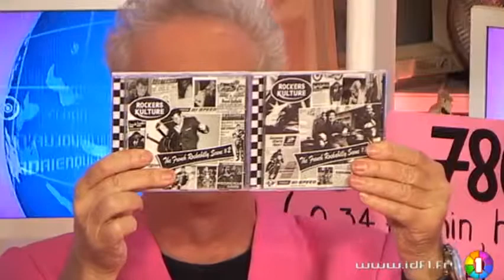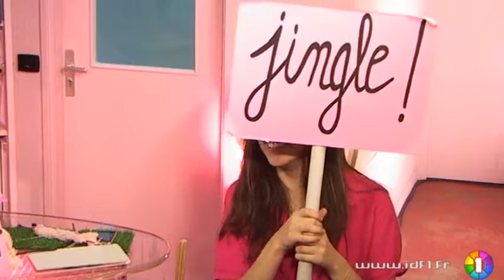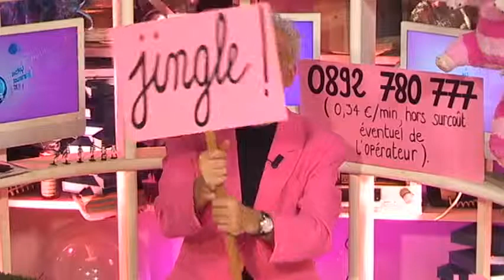Le JJDA - Les News du mardi 18/01/2011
Vous voulez conserver ce reportage ?